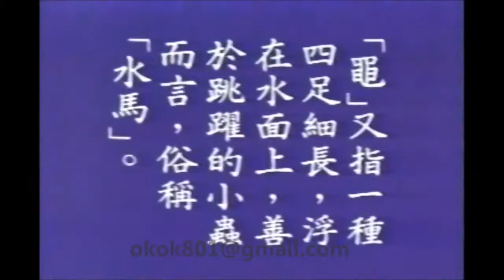☆經典的每日一字☆李蕙芳「黽」